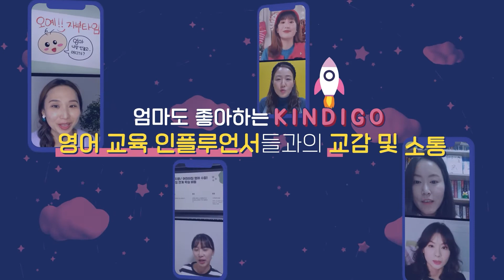킨디고를 여러분에게 소개합니다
안녕하세요 어린이/육아 영어 교육회사 킨디고 입니다.
재밌게 영어를 배우고 싶은 아이들을 위한 영상들을 소개합니다.
영어동요와 영어동화, 파닉스를 영상으로 만나보세요.
 폴과 혜지, 미미와 위치훌라가 아이들의 눈높이에서 영어를 가르쳐 준답니다.
더 많은 영상은 킨디고 채널에서 만나보세요!